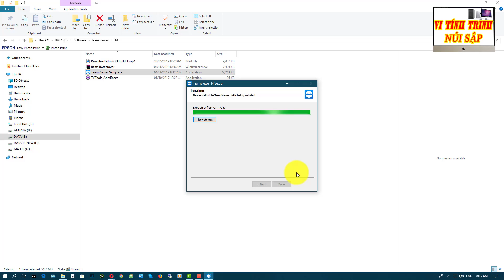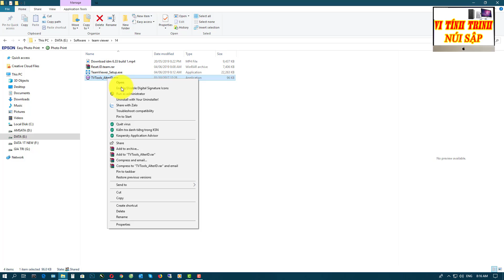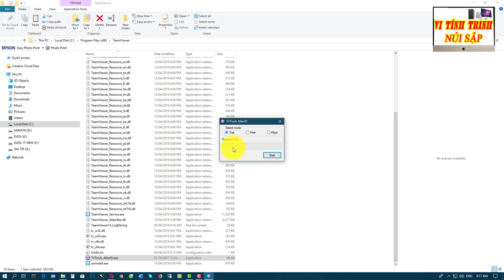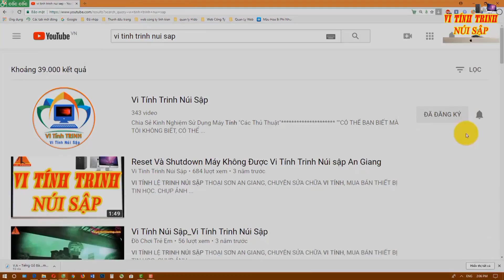TEAMVIEW CÁCH SỬ DỤNG MIỄN PHÍ HOÀI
VI TÍNH LỆ TRINH NÚI SẬP THOẠI SƠN AN GIANG, CHUYÊN SỬA CHỮA,CÀI ĐẶT VI TÍNH, MUA BÁN THIẾT BỊ TIN HỌC, BƠM MỰC MÁY IN, CHỤP ẢNH THẺ LẤY LIỀN. DĐ: 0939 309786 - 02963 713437
Facebook: PanDa Máy Tính Trinh